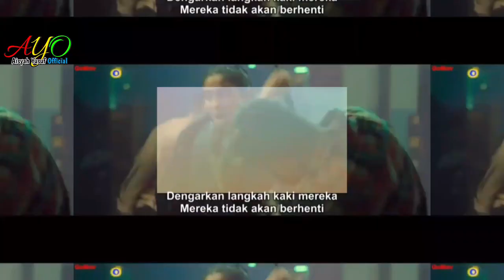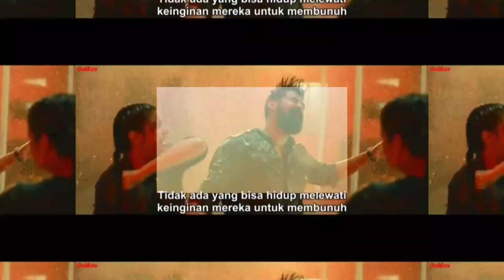Gadis Ini Merelakan Dirinya Demi Menolong Sahabat yang di Culik Alur film india Sakini dakini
Halo para pecinta alur film india. apa kabar nih? Semoga selalu sehat dan Semoga Allah selalu memberikan rezeki yang berlimpah berkah untuk kita semua, kali ini mimin mau ngebahas alur cerita film india yang berjudul sakini dakini yang menceritakan kisah dua sahabat di akademi pelatihan polisi yang terjebak dalam kasus penculikan seorang gadis yang membawa mereka ke tempat para korban hingga mengungkap mafia medis yang sangat kejam. Yuk Tonton Videonya bareng mimin.
Alur film india sakini dakini, sakini dakini, film sakini dakini, film terbaru sakini dakini